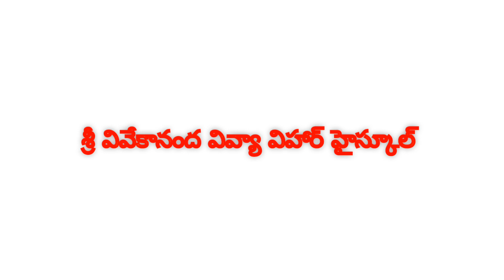congratulations//privious students//inter results //